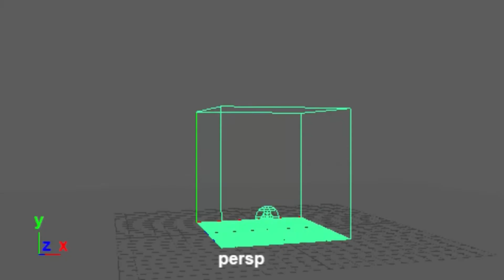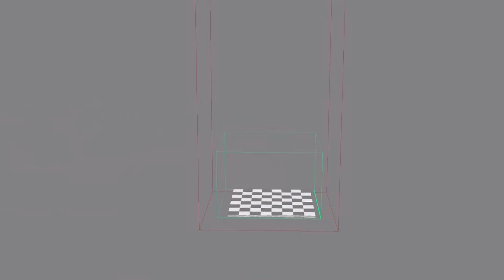VISUAL EFFECTS PDR | PREETHAN